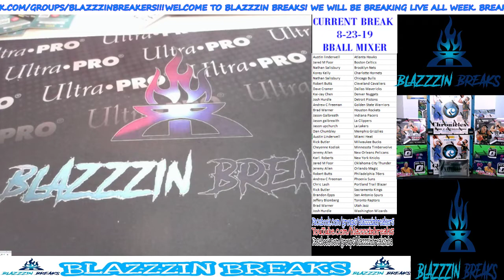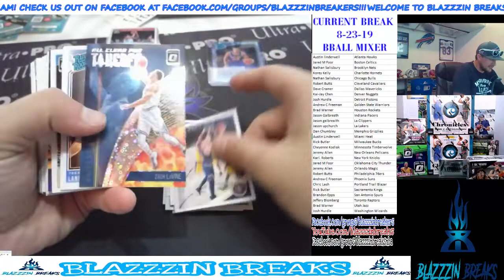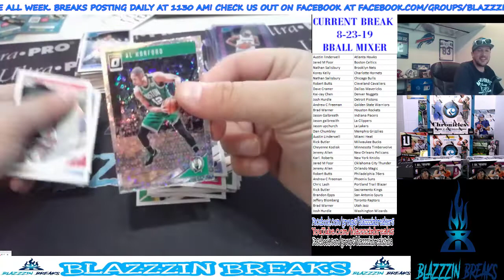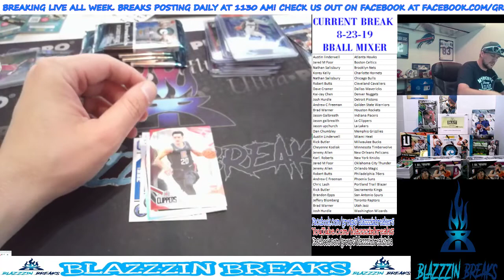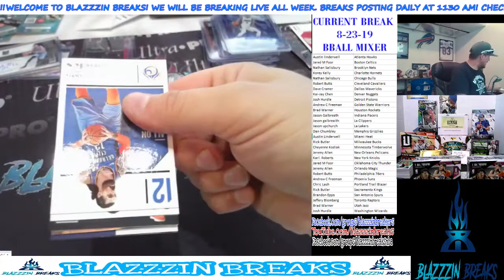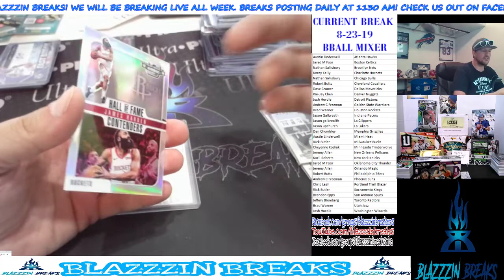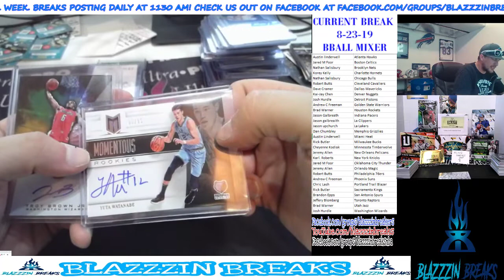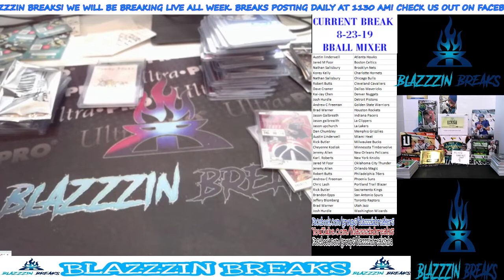Blazzzin Breaks Live Stream